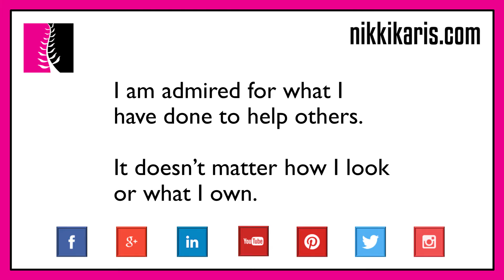How to Help Others; Looks, Stuff Mean Nothing – Compassion Powerful Video Affirmation – Nikki Karis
A powerful video affirmation by Nikki Karis to uplift, inspire, and empower you to live an enriched and fulfilled life.

This positive affirmation encourages you to open yourself up to compassion and to care, love, and give to those who are less fortunate. No matter how different each person’s life may seem, the fate of all are intertwined. This affirmation reminds you to accept others and situations without judgment, be generous without expectation, and remember what matters most: the love in your heart and how you share it.

The symbol for Compassion is based on the Adinkra symbol of West Africa for “Funtumfunafu Denkyemfunafu,” or “conjoined crocodile twins.” This is a symbol that represents two living beings joined together in a common fate. Because the bodies of the crocodiles are joined together, their existence is intertwined; their destinies are one.

Repeat the affirmation to yourself as you go about your daily living because you can, in fact, create positive realities in which you achieve the most amazing things.